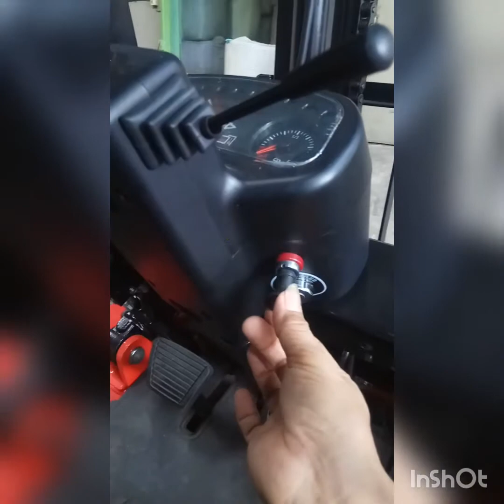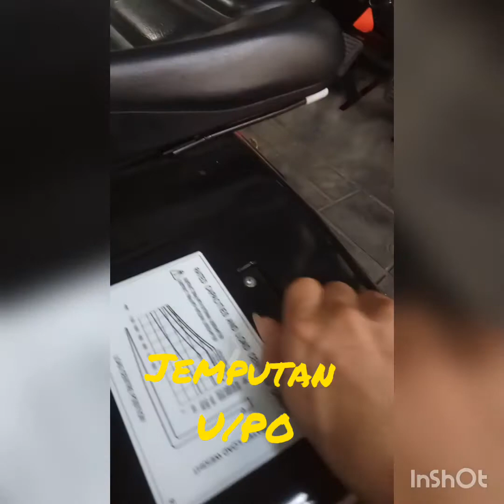TUTORIAL forklip Izusu 3 ton,part 2....PENGENALAN bagian2nya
pengenalan bagian2 forklip sangat penting untuk dasar awal